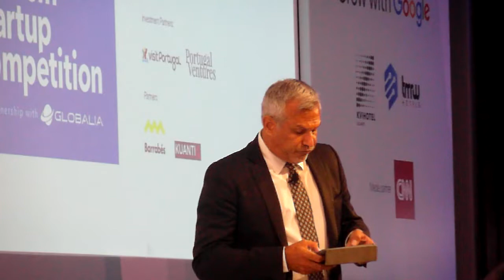World Tourism Day 2018 - Tourism and Digital Transformation - Dömötör Csaba, államtitkár ... 5.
World Tourism Day 2018 - Tourism and Digital Transformation - Dömötör Csaba, államtitkár … 1.

A kormánynak a turizmus több mint egy gazdasági ágazat, az a hazaszeretet egyik meghatározó kifejezési formája. Magyarország egyre határozottabban jelenik meg az idegenforgalom világtérképén, amit az idei turizmus világnapi konferencia megrendezése is jól bizonyít - mondta Dömötör Csaba, a Miniszterelnöki Kabinetiroda parlamenti államtitkára a turizmus világnap szeptember 27-i megnyitóján a Budapest Hilton Castle Hotelben.

Van mit mesélnünk, Magyarország olyan ország, amely évszázadokon át küzdött a szabadságáért, azt nem is akarja kiadni a kezéből. Egy olyan ország, amelyik gazdaságilag egyre erősebben áll a saját lábán, büszke ezeréves hagyományaira, és amely megbecsüli kulturális és természeti kincseit.

A konferencia is bizonyítja, hogy Magyarország egyre jobban látszik a turizmus világtérképén. Ezt a folyamatot nemzetközi fesztiválok, feltörekvő borvidékek, időtálló természeti kincsek, rangos sportversenyek és egyre karakteresebb gasztronómia segítik. A turizmus Magyarországon közvetve a GDP 10 százalékát adja, 420 ezer dolgozót foglalkoztat. A turizmus a magyar gazdaság húzóágazata - hangsúlyozta.

A szabadidős turizmus mellett folyamatosan erősödik a hivatás és konferenciaturizmus. A Konferenciaszervezők Nemzetközi Szövetségének (ICCA) legfrissebb nemzetközi városrangsorában Budapest a 12. helyre lépett előre 2017-ben, az előző évhez képest négy helyet javított.  Budapest a világ egyik legszebb és legbiztonságosabb fővárosa, és a biztonság egyre inkább felértékelődik, nem csak a turizmusban.

Érdeklődéssel várjuk a szakértők megállapításait, következtetéseit, például arról, hogy az internetes szállásmegosztók térnyerésével hogyan garantálhatók az adóbevételek. Magyarország a digitális átalakulás nyertese szeretne lenni.

Zurab Pololikashvili, az UNWTO (az ENSZ turisztikai világszervezete) főtitkára arról beszélt, hogy tavaly 16 millió turista kereste fel az országot, amit jelentős sikernek nevezett. A kilátások alapján ez a szám tovább fog növekedni, egyre több turista fog érkezni Magyarországra. A szektor jövőjében a vidéki turizmus jelentős szerepet játszik, és Magyarország régiói változatos gasztronómiával, kultúrával rendelkeznek. Az idei világnap fő témája a digitalizáció és az innováció a turizmusban, mivel mérni kell az ágazatra gyakorolt hatását az új technológiáknak.

A világnapi rendezvényekre több mint 50 országból érkeztek turisztikai vezetők és szakértők, közel négyszáz résztvevőt várnak a szervezők. A világ legnépszerűbb úti céljai - sorrendben a turistaérkezések alapján - Franciaország, Spanyolország, az Egyesült Államok, Kína és Olaszország. A legtöbbet költő országok rangsorát Kína vezeti, majd az Egyesült Államok, Németország, az Egyesült Királyság, és Franciaország következik. Idén január-áprilisban 6 százalékkal nőtt a nemzetközi turistaérkezések száma, ami nemcsak a tavalyi növekedést haladta meg, hanem az UNWTO 4-5 százalékos várakozásait is. Már 2017 is rekordév volt, amikor 1,323 milliárd nemzetközi érkezést regisztráltak, 7 százalékkal többet, mint egy évvel korábban. Ez a legnagyobb mértékű növekedés a legutóbbi világválságot követő első esztendő óta, és a növekedés 2018-ban is folytatódik - jelezte.

Idén az UNWTO a spanyol turisztikai csoporttal, a Globalia-val közösen egy globális versenyt is hirdetett olyan fiatal turisztikai startup vállalkozásoknak, amelyek innovatív ötleteikkel forradalmasíthatják az utazást és az élményszerzést. A jelentkezők közül a világszervezet kiválasztotta a 20 legérdekesebb ötlettel nevező vállalkozást, és közülük Budapesten választja majd ki a szakmai zsűri a legjobb vállalkozást. Az eseményre magyar turisztikai startup cégeket is meghívtak, amelyek számára így lehetőség nyílik a tapasztalatszerzésre és kapcsolatépítésre.

A turisztikai ágazat 1980 óta minden évben szeptember 27-én ünnepli a Turizmus Világnapját. A helyszínt a régiók között rotációs alapon választják ki, Európa legközelebb 2024-ben ad otthont e rangos eseménynek.